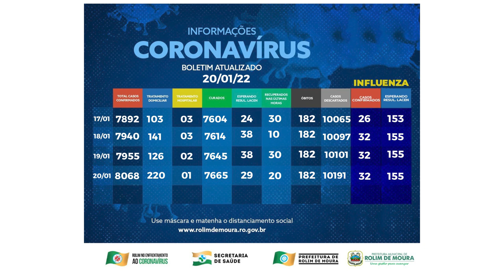Aumento nos casos de covid 19 provoca alerta vermelho em Rolim de Moura